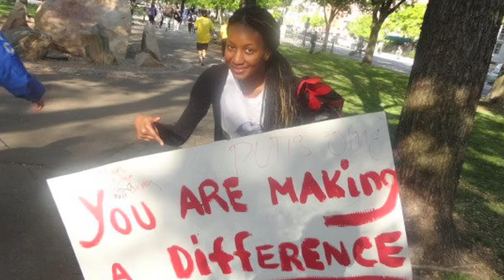Every Woman Has A Story S2 Episode 2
Season 2
EPISODE 2
Guest : Oumou Cherif
Host: Eunice Onwona
Executive Producers: Eunice Onwona & Tashanea Whitlow

This show profiles everyday women. We strive to highlight their stories, by recognizing our similarities and welcoming our differences. Their stories show us anything is possible through perseverance. This show is intended to simultaneously enrich, educate, and entertain you. Providing substance and moving away from what the media portrays as 'good TV.' What's your story, we'd love to hear it!

Look out for our Facebook page, Twitter and Instagram and add us to your Google+ circles!